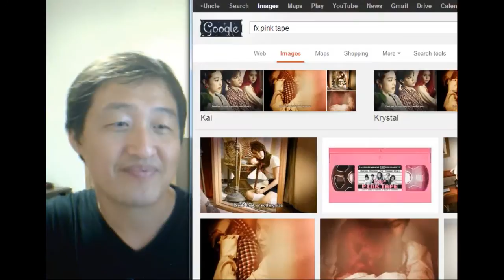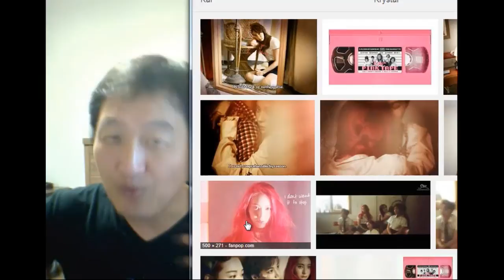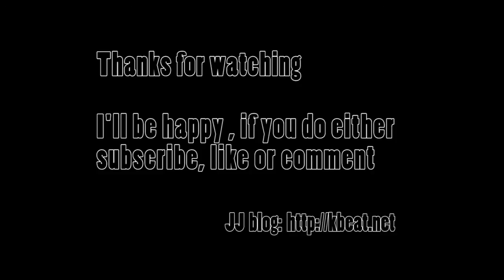[Reaction by a Korean] f(x) Pink Tape - art film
f(x) Pink Tape - art film

Hope you enjoy as well.